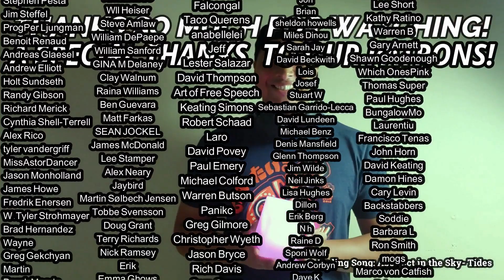Paul McCartney- The Back Seat of My Car (REACTION & REVIEW)